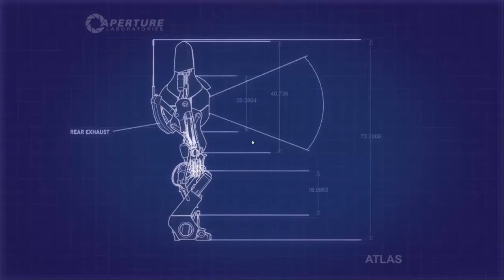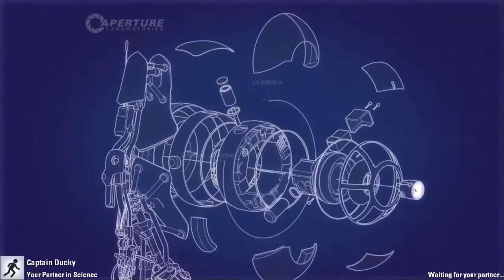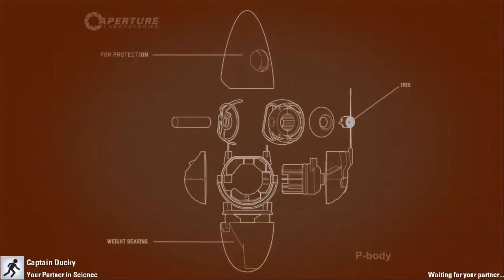The Friendship Test! Portal 2!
Caff-z and Captain Ducky play some Co-op Campaign on Portal 2!
How will they get on?